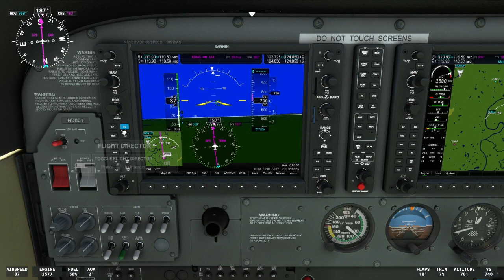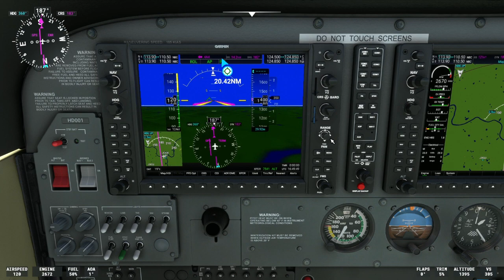Rome Ga, to Cedartown Ga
This is the return to Cedartown Ga. From Rome Ga.
to see the flight to Rome, From Cedartown this link is to it